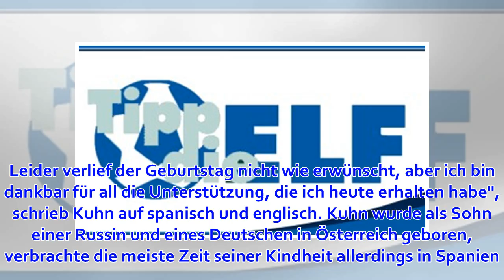Nach acht vergebenen Matchbällen: Dramatische Szenen bei Zverev-Spiel: Gegner bricht zusammen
Miami. Erst vergibt der Deutsch-Spanier Nicola Kuhn beim Tennisturnier in Miami acht Matchbälle im Spiel gegen Mischa Zverev, und dann bricht er mitte...